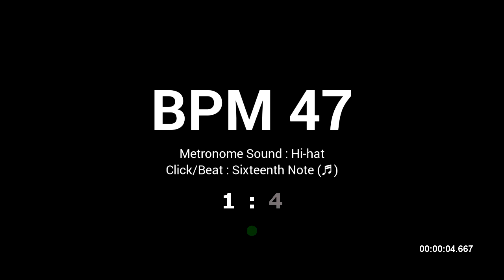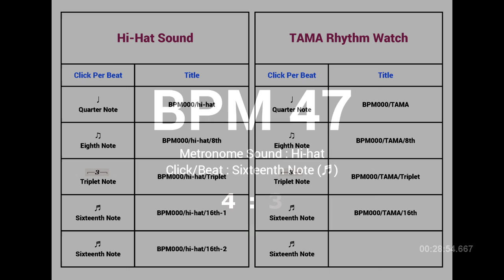Metronome BPM 47 / Hi-hat / 16th (Half-opened)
Tempo : BPM 47
Click Per Beat : Sixteenth Note
Metronome Sound : Hi-hat (Half-opened)